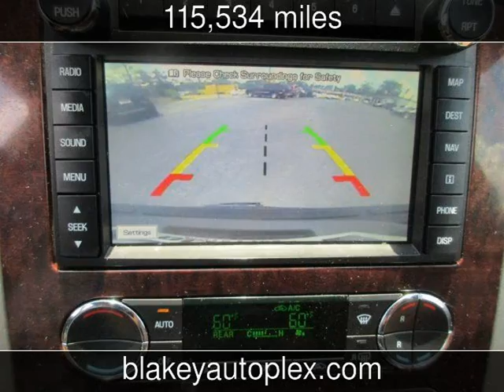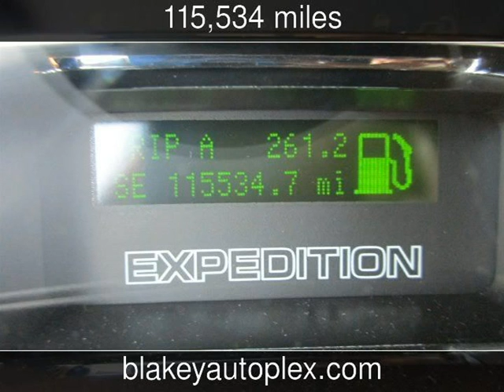2012 Ford Expedition King Ranch Used Cars - Shreveport,Louisiana - 2017-11-11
See more details about this used car This 2012 Ford Expedition King Ranch with 115,534 miles is for sale at Blakey Auto Plex.